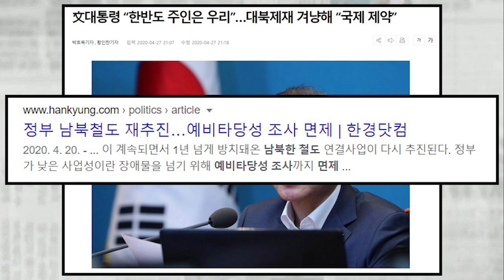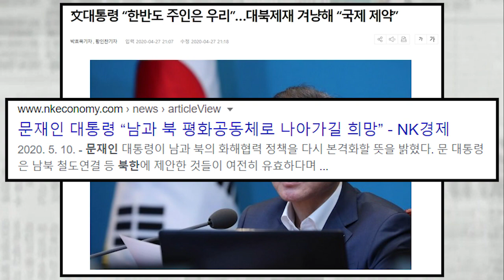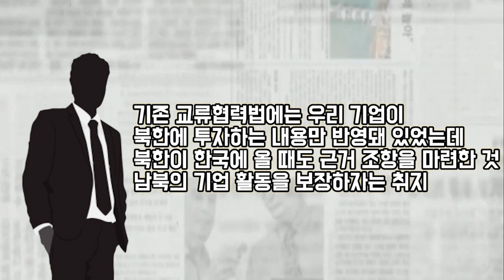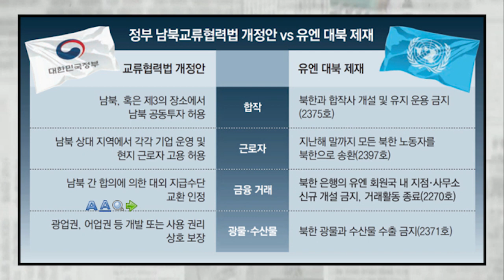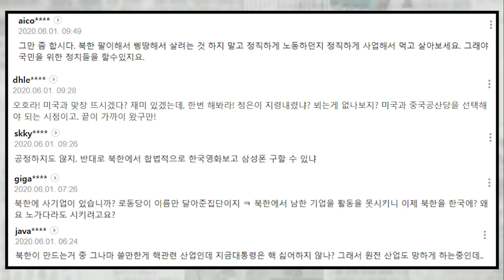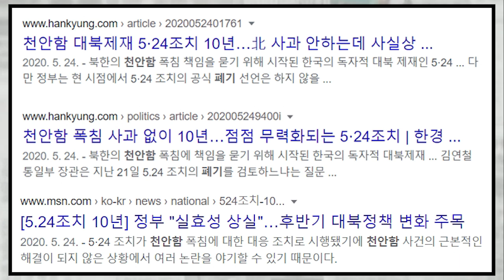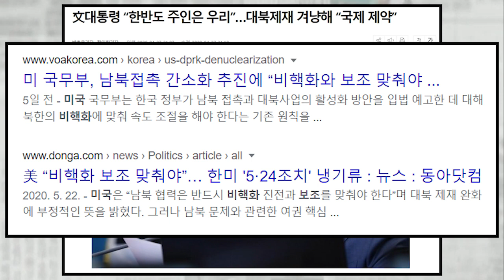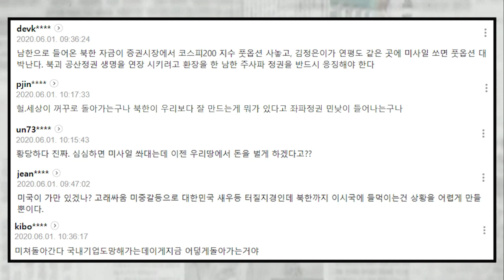北 기업이 남한에서 돈 벌기회 열어 준다, 정부, 법 마련 추진